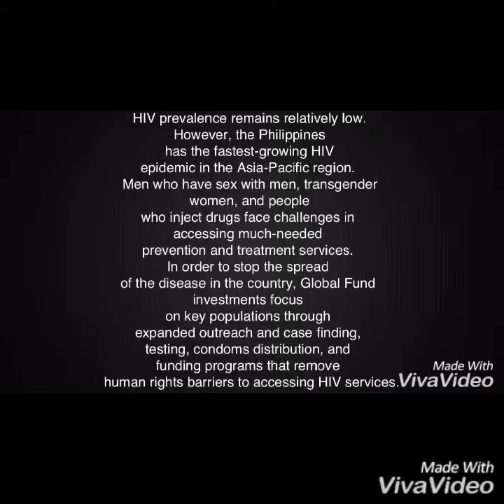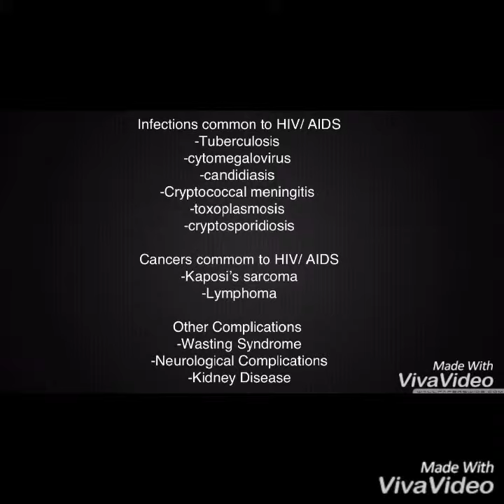INFOMERCIAL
GRADE 10 -HUMILITY